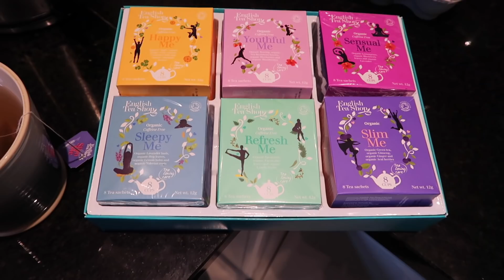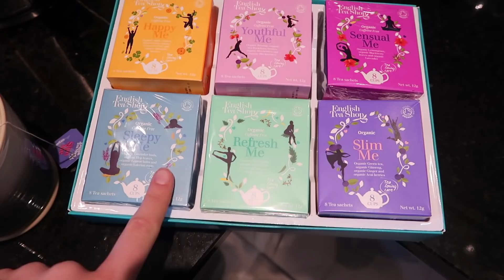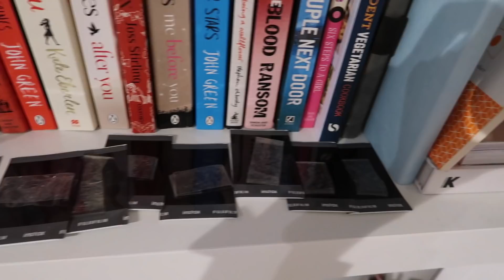WHAT I DO ON A REST DAY! & Unboxing Something EXCITING!!